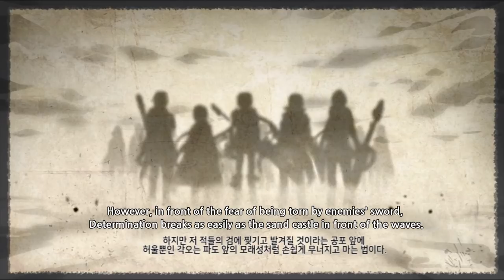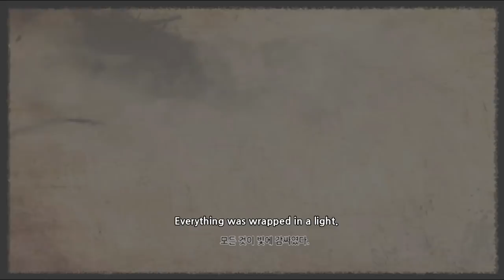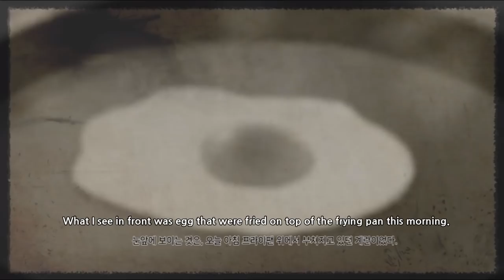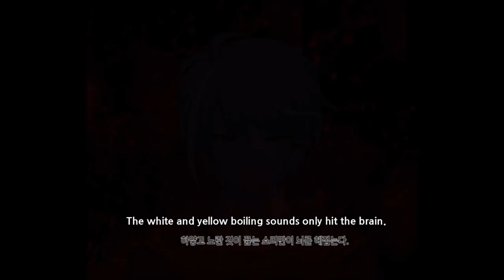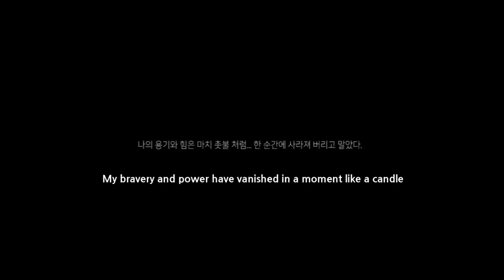[Soulworker] Maverick, His hidden story | Soulworker Audio Drama (ENG SUB)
All copyrights are owned by Smile Gate and Lion Games.

Watch 1080P